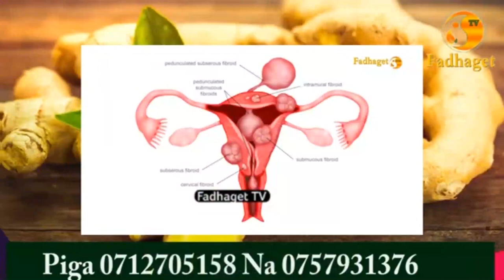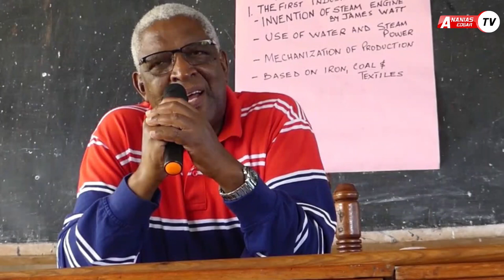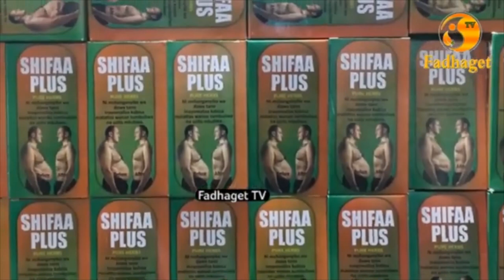HOJA YA KORONA TANZANIA YAIBULIWA NA MWANDOSYA&KIGWANGALA